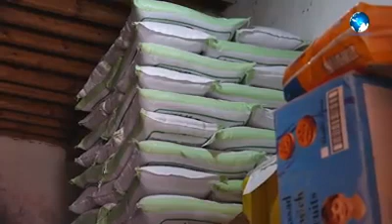Qiimaha Lagu Iibiyo Raashiinka Qutul Daruuruga ayaa sare ukac ku yimid Sabab la xariirta Cudur Coro